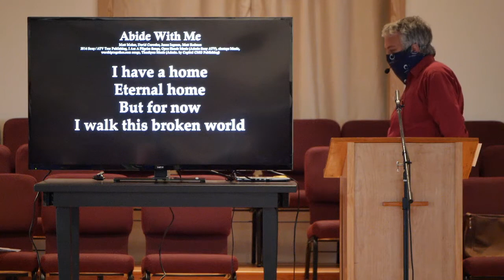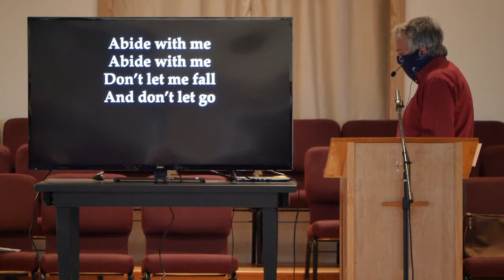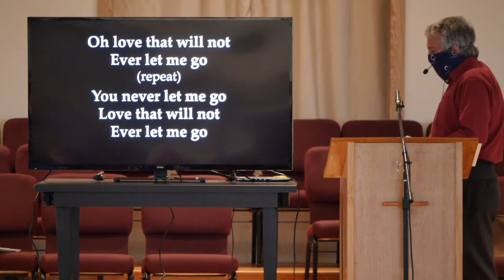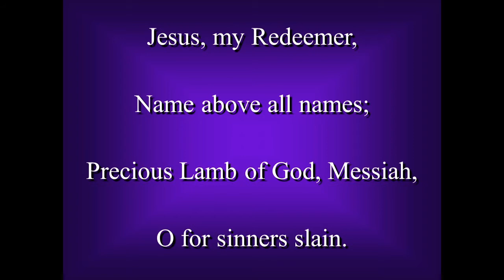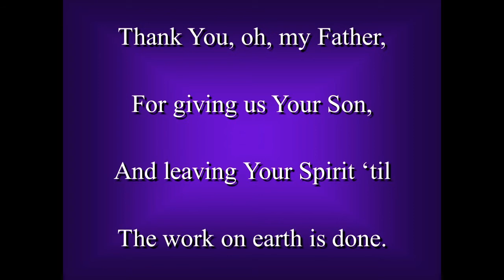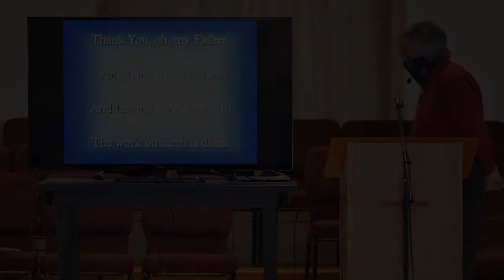"Death Of Community" - Coming Together or Coming Apart part 1